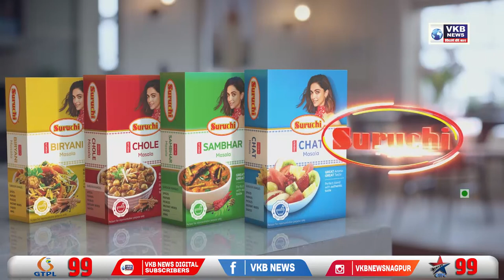सातारा - शंभूराज देसाई ने साधा संजय राऊत पर निशाना